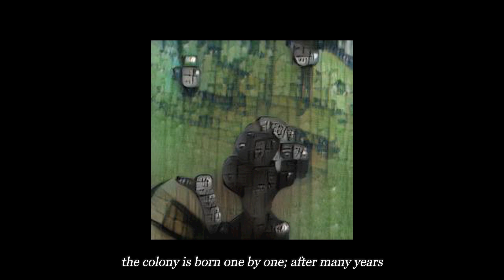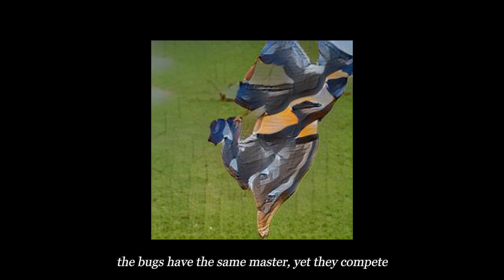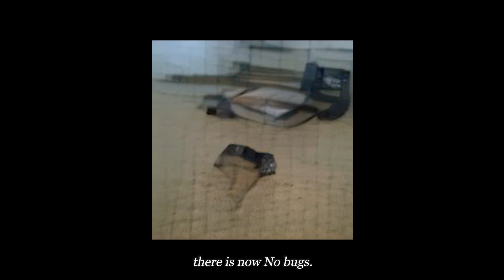BigBang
text-to-image generator using ATTNGan in Runway ML;
 text inputs written by me, with corresponding generated visuals